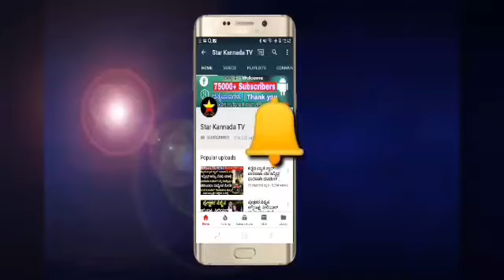ಕನ್ನಡದ ಮತ್ತೊಂದು ಜನಪ್ರೀಯ ಸೀರಿಯಲ್ ಮುಕ್ತಾಯ | kannada serial got end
ಕನ್ನಡದ ಮತ್ತೊಂದು ಜನಪ್ರೀಯ ಸೀರಿಯಲ್ ಮುಕ್ತಾಯ

kannada serial got end

famous serial end

kannada serial end